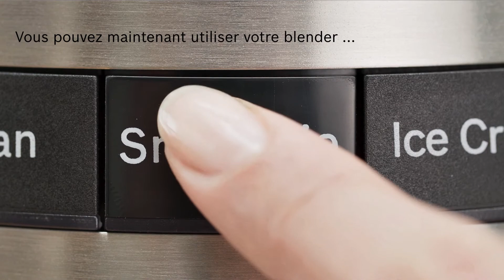Le couvercle de sécurité du VitaPower Série 4 | de Bosch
Mettez les ingrédients de votre smoothie dans le bol. Si vous essayez d'allumer le blender sans le couvercle de sécurité le blender ne fonctionnera pas. L'indicateur rouge montre que le couvercle n'est pas mis correctement ou pas mis du tout. Dans ce cas, le système de sécurité empêche le blender de démarrer. Mettez le couvercle de sécurité et assurez-vous que l'indicateur devienne vert. Vous pouvez maintenant utiliser votre blender en toute sécurité sans rien salir.

VitaPower Série 4